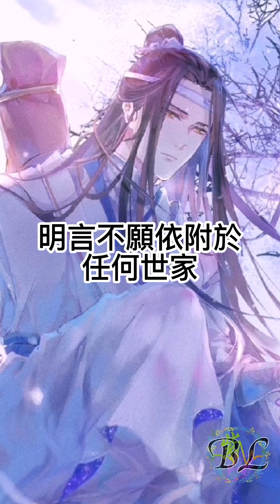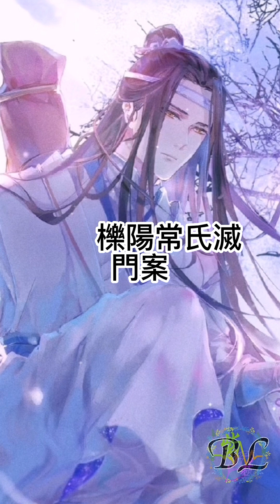《魔道祖師》029